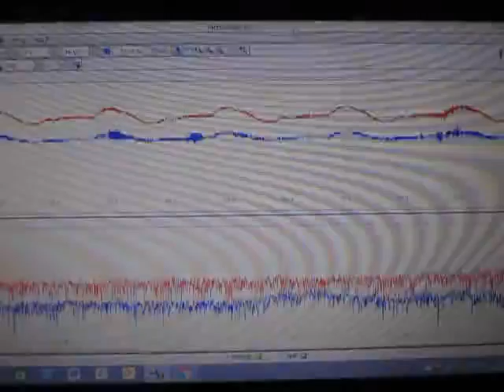オリジナル超音波実験 （超音波システム研究所 ultrasonic-labo）